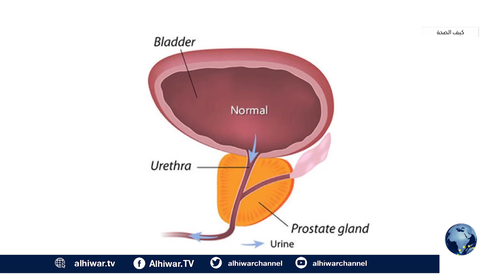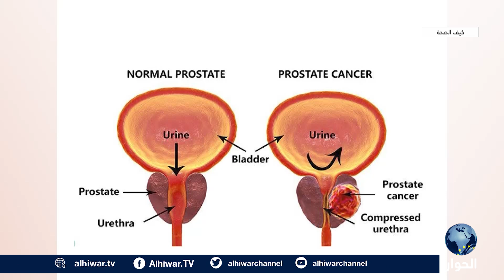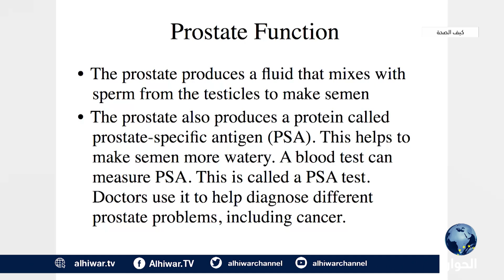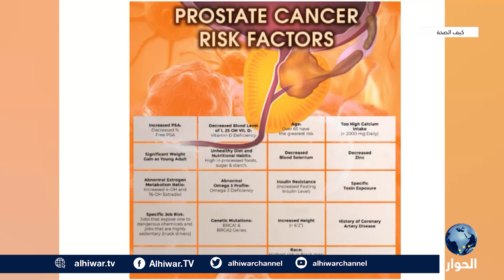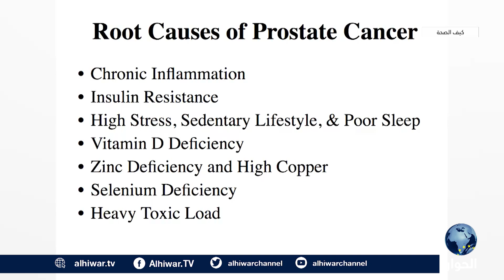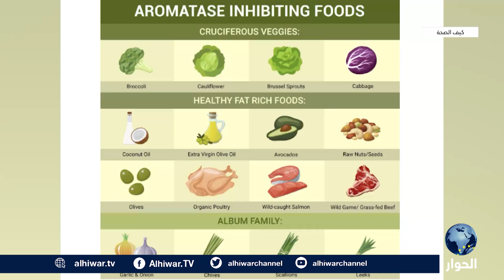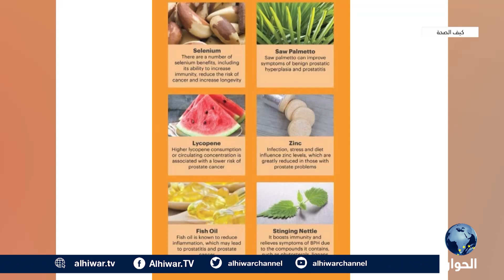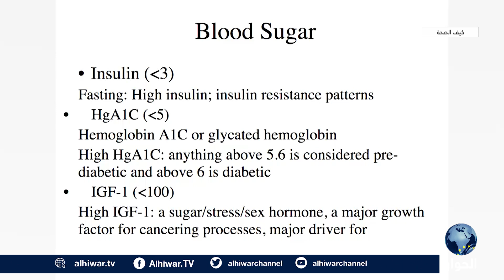سرطان البروستاتا.. الأسباب والأعراض ووسائل العلاج | كيف الصحة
ما هو سرطان البروستاتا؟
ما أسباب الإصابة سرطان البروتستاتا؟
هل يوجد علاج لسرطان البروتساتا؟

كيف الصحة | 23 يوليو 2022 | ريما إبراهيم تستضيف استشاري الطب البديل، إبراهيم العدوان.